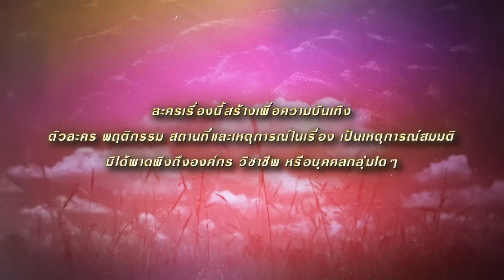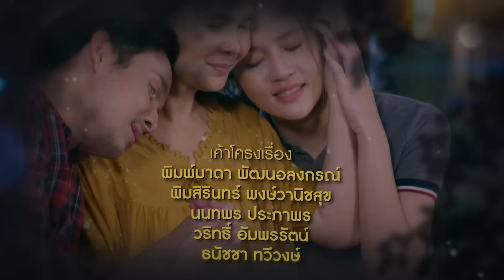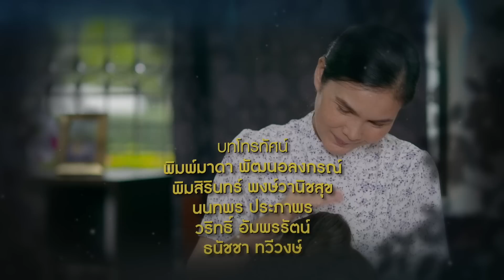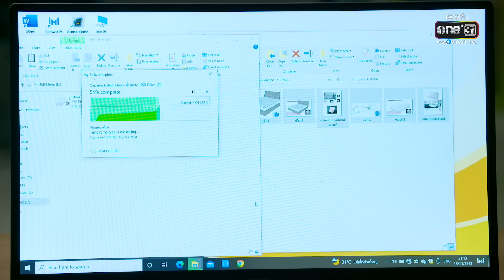เพื่อแม่แพ้บ่ได้ | EP.20 (1/4) | 3 ก.พ. 66 | one31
ติดตามชม เพื่อแม่แพ้บ่ได้ ทุกวันจันทร์-ศุกร์ 1 ทุ่มตรง ทาง
📍 ดู “เพื่อแม่แพ้บ่ได้” ผ่านช่องทางออนไลน์ ฟรี! ที่แรก ที่เดียว ทาง

“เพื่อแม่แพ้บ่ได้” เป็นเรื่องราวของ ก้อย(ผิงผิง-ณิชา) สาวอีสานที่เติบโตมาในสวนยาง เธอมีความฝันที่จะพัฒนาที่ดินของครอบครัวให้เป็นมากกว่าสวนยาง แต่ติดปัญหาตรงที่ ที่ดินผืนนี้กำลังจะถูกยึด!! เพราะติดจำนองกับเสี่ยผู้ทรงอิทธิพลของอำเภอ ก้อยพยายามทำทุกวิธีทางเพื่อทวงคืนที่ดินกลับคืน

แต่งานนี้ไม่ง่ายอย่างที่คิด เพราะ ตฤณ(ทอย-ปฐมพงศ์) หนุ่มนักธุรกิจเจ้าของโรงงานที่นอนยางพารา วางแผนจะซื้อสวนยางของก้อยเพื่อต่อยอดธุรกิจ ตฤณจึงกลายเป็นคู่ปรับกับก้อย แต่แล้วเหตุการณ์ก็พลิกผันทำให้ตฤณต้องยื่นมือเข้ามาช่วยก้อยให้พ้นวิกฤต

สุดท้ายแล้วก้อยจะสามารถทวงคืนที่ดินผืนสุดท้ายของครอบครัวไว้ได้หรือไม่? และจากคู่ปรับตฤณกับก้อยจะกลายเป็นคู่รักได้อย่างไร? แต่แล้วเหตุการณ์ก็พลิกผันทำให้ตฤณต้องยื่นมือเข้ามาช่วยก้อยให้พ้นวิกฤต ร่วมลุ้นและเอาใจช่วยเธอได้ในละครเพื่อแม่แพ้บ่ได้

ติดตามม ละครเพื่อแม่แพ้บ่ได้ ทุกวันจันทร์-ศุกร์ เวลา 1 ทุ่มตรงทางช่องวัน 31 และดูย้อนหลังได้ทาง oneD